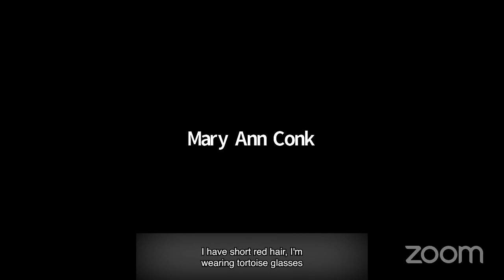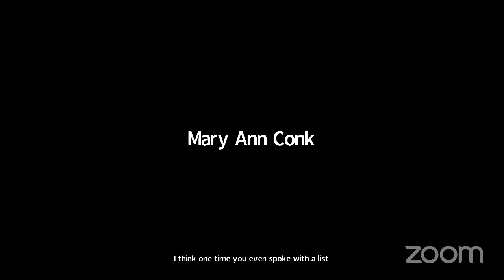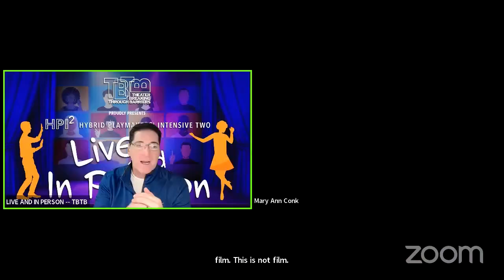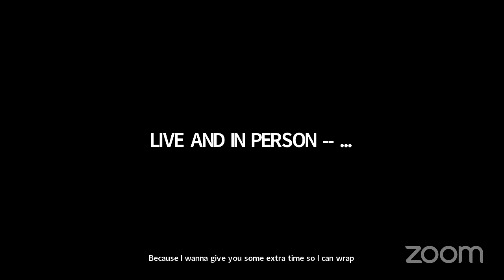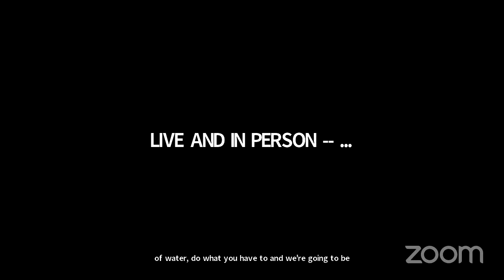Wednesday, January 24, 2024: THIRD NIGHT OF HPI 2: LIVE AND IN PERSON with captions!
NO SANDWICH FOR ME PLEASE by Robin Marshall
Directed by: Ann Marie Morelli
Starring: Mary Ann Conk, Christopher Hurt, and Estrella Tamez